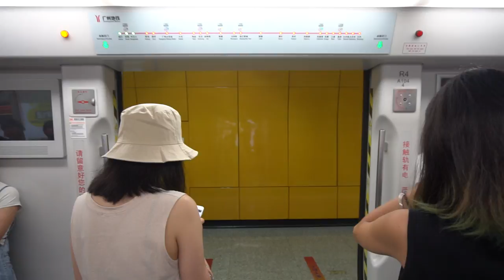🇨🇳 Guangzhou Metro Line 5: Xicun-Zhongshanba (Jiaokou Bound)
Guangzhou Metro Line 5 ride from Xicun to Zhongshanba. This train is bound for Jiaokou.